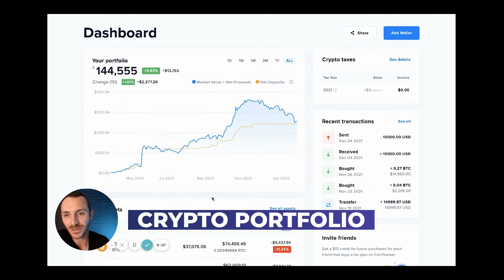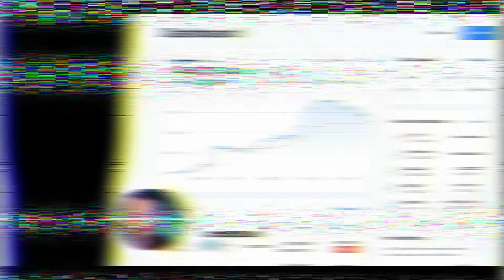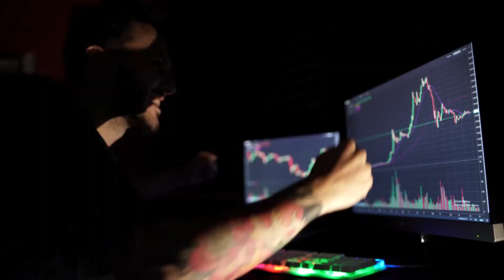How Much I LOST in Bitcoin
Do I regret investing in Bitcoin?

I lost over 6 figures in last week’s Bitcoin drop. In this video, I show you exactly how much I invested, when I invested, and how much I lost in the dip last week. I also share some key takeaways from my experience, including the ULTIMATE wealth builder…
Want to invest in something a lot MORE predictable than crypto?  Head over to SymphonyCapitalGroup.com to learn about investing with me and my team!

The Kingdom REI is THE mastermind for Christian Real Estate Entrepreneurs. Our exclusive coaching program is now accepting students!

I lost more than SIX figures... Do I regret it?

In this video I want to show you exactly what I lost in Bitcoin, which, like a lot of folks has been a significant hit over the last few weeks compared to last year's gains.

More importantly, I want to share the lessons I've learned investing in bitcoin, and how it's going to impact and affect me as an investor in 2022.

I am a full time real estate investor, however I do like to dabble, and I started investing in Bitcoin Thanksgiving of 2020. Surprisingly enough I started investing in Bitcoin around the same price it is in January of 2022.

Looking at my portfolio, you can see the orange line is my cost basis and the blue line is my gains. You can see that it peaked around $363,000 around November 2021. At the time of this recording, that blue line was around the $250,000 mark. You can see my return in the chart was somewhere around $130,000... so that's a loss of over $100,000.

Here are some key takeaways that I learned from investing in Bitcoin and other cryptocurrency:

1. Anything that can make you money fast can also lose you money just as fast. If you can stomach the up and down, rollercoaster motion of the market, then great. But if you can't, crypto is probably not something you want to invest in.

2. The Bitcoin cycle can be affected by large investors, and how much they manipulate this space. I saw Bitcoin as another asset, a hedge against inflation, maybe similar to gold. But really, it's not like that at all. It's important to take the time to understand exactly what you're investing in before you invest. I'm glad I invested in Bitcoin! But I did get caught up in the moment... it was a valuable and expensive lesson.

3. The ULTIMATE wealth builder is PREDICTABILITY! This is the MOST important lesson. It is really hard, if not impossible, to time to market and know exactly when to get out of volatile stocks or crypto or when to stay in. What's really going to give me financial freedom is having predicable cash flow and having assets that I know will continue to appreciate over my lifetime and the compounding effect of that will create wealth for me and the generations after me.

Ultimately, I don’t regret investing in bitcoin because I learned a LOT through this experience, and I understand now, more than ever, predictable asset class investment is the BEST kind of investment.